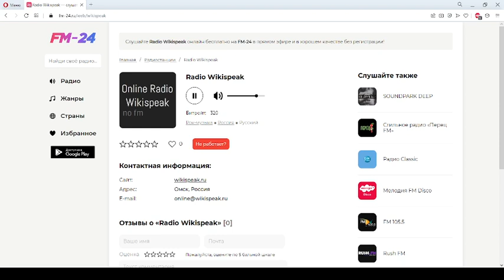Radio Wikispeak – слушать онлайн бесплатно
Представляем вашему вниманию радио: Radio Wikispeak, которое можно слушать в хорошем качестве на нашем сайте